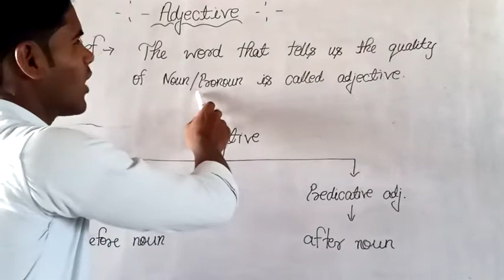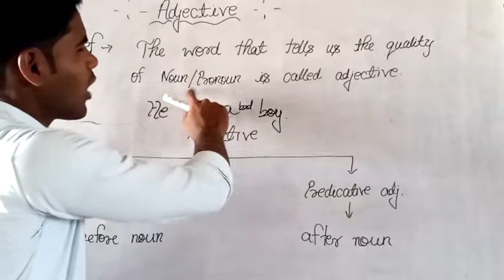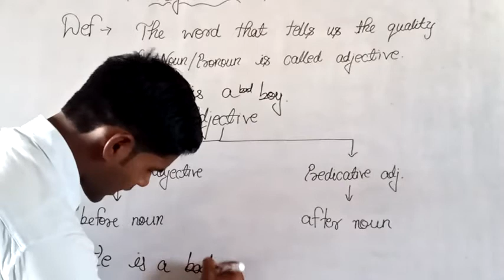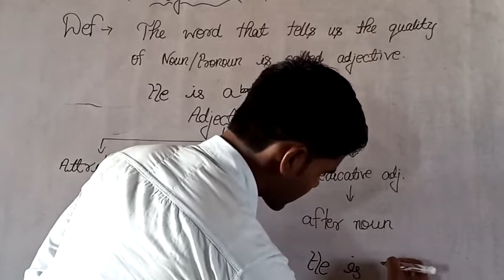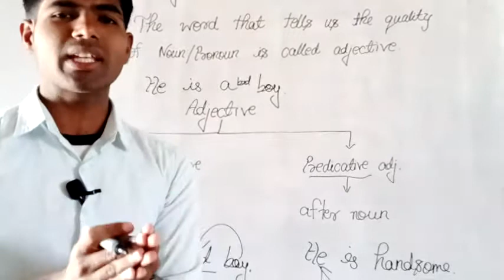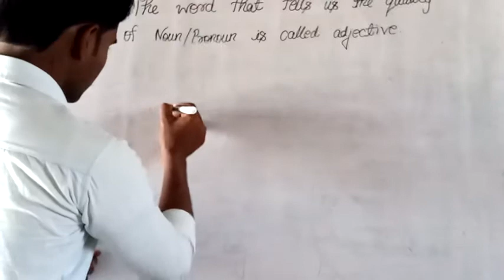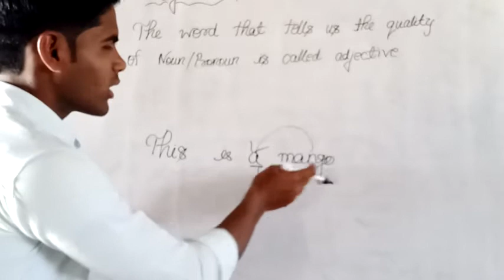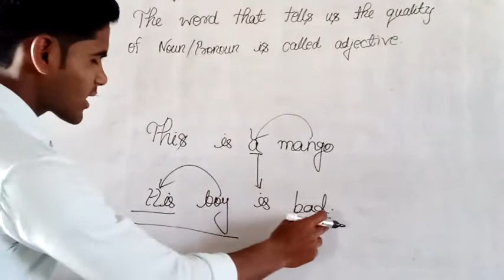adjective को देखते ही पहचाने by M.N.Sir